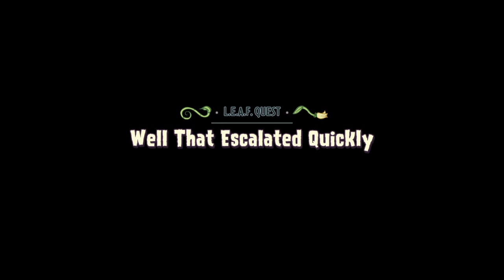Plants vs Zombies Garden Warfare 2 Beginner Walkthrough Gameplay Live w/ DMC Part 4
Plants vs. Zombies: Garden Warfare 2 -  Beginner Walk through LIVE Gameplay Part 4 PLANT SIDE!
Welcome Everyone.

PLANTS VS. ZOMBIES™ GARDEN WARFARE 2

Ready the Peashooters and prepare for the craziest, funniest shooter in the universe: Plants vs. Zombies Garden Warfare 2. Dr. Zomboss has conquered Suburbia and transformed it into a zombie-filled, plant-free paradise. Now it's the plants' turn to take the offensive in the new 24-player Herbal Assault mode and reclaim their turf. Or, choose your side in 4-player co-op or solo play. With new modes, classes, and loads of humor, Plants vs. Zombies Garden Warfare 2 lets you wage war on seriousness (and your friends!) however you want. Plants vs. Zombies Garden Warfare 2 also introduces the Backyard Battleground, your very own interactive hub where you and up to 3 friends can take on daily quests, challenges, and interact with your favorite PvZ characters.

Pre-order now and get immediate access to the new Grass Effect Z7 Mech when you start the game and also receive an emoji customization pack filled with 14 all-new emoji-style accessories to customize each character class.

Game Features:

• Plants attack. This time, bring the fight to the zombies. Go on the offensive as the plants to reclaim Suburbia, or stop the botanical invasion and preserve Zomburbia in all-new game modes.

• More characters, classes, and skins. 6 new classes join the cast, making for 14 total playable character classes. Choose from more than than 100 playable plants and zombies from the past, present, and future and stand out as you fight.

• Play your way. Plants vs. Zombies Garden Warfare 2 delivers tons of lawn-inspiring game modes so you can play together or by yourself. Need some company? Play in the new Herbal Assault mode and join 24-players online and duke it out all over Suburbia. Or join the plants or the zombies and team up in 4-player co-op mode. And if you want, you can even play solo!

• A living PvZ world. The struggle for Suburbia is in full bloom across 12 maps bursting with personality and humor. Fight your way through Zombossified cityscapes and crowded airspaces, all layered with hidden secrets waiting to be discovered.
GAME INFO
Name: Plants vs. Zombies: Garden Warfare 2
Developer: PopCap Games
Publisher: Electronic Arts
Platforms: Windows PC, Xbox One, PS4
Release Date: February 23, 2016